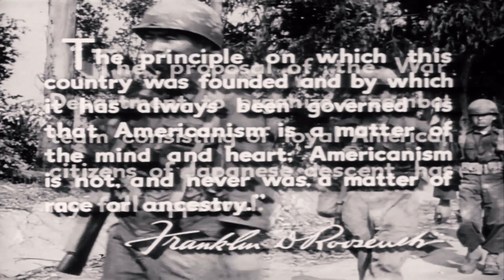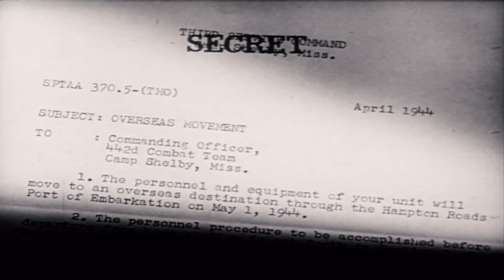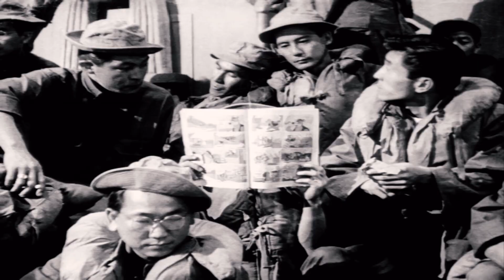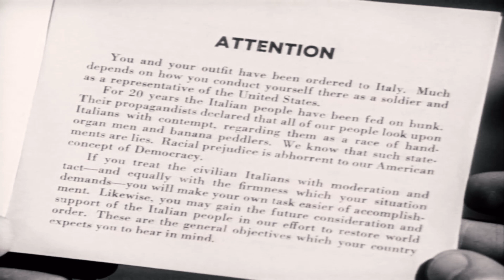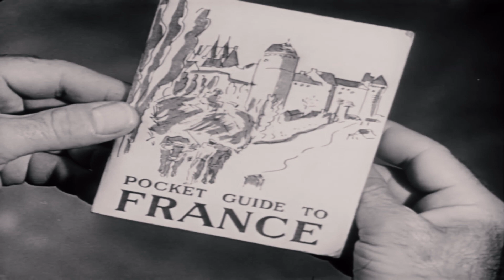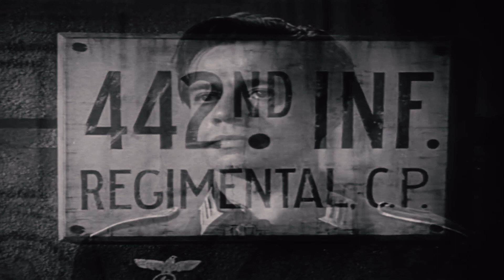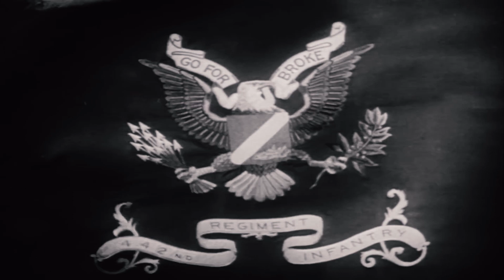GO FOR BROKE! (1951) | Full Movie Starring Van Johnson | Remastered in 1080p HD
Go for Broke! is a 1951 black-and-white war film directed by Robert Pirosh, produced by Dore Schary and starring Van Johnson and six veterans of the 442nd Regimental Combat Team. The film co-stars Henry Nakamura, Warner Anderson, and Don Haggerty in its large cast.

The film dramatizes the real-life story of the 442nd, which was composed of Nisei (second-generation Americans born of Japanese parents) soldiers.

Fighting in the European theater during World War II, this unit became the most heavily decorated unit for its size and length of service in the history of the United States military , as well as one of the units with the highest casualty rates.[4] This film is a Hollywood rarity for its era in that it features Asian Americans in a positive light, highlighting the wartime efforts of Japanese Americans on behalf of their country even while that same country confined their families in camps.

As with his earlier film script for Battleground, in which Van Johnson also starred, writer-director Robert Pirosh[2] focuses on the average squad member, mixing humor with pathos, while accurately detailing equipment and tactics used by American infantry in World War II.[5] The contrast of reality versus public relations, the hardships of field life on the line, and the reality of high casualty rates are accurately portrayed with a minimum of heroics.